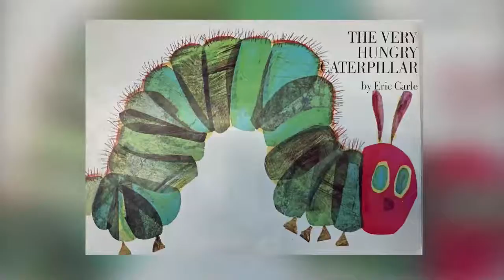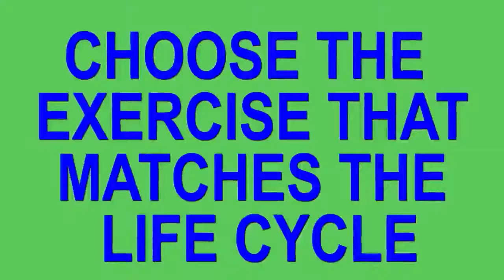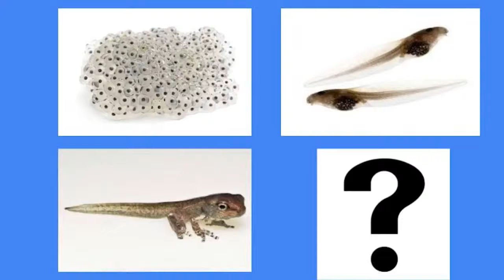The Hope TV